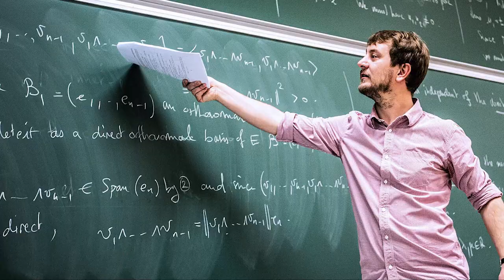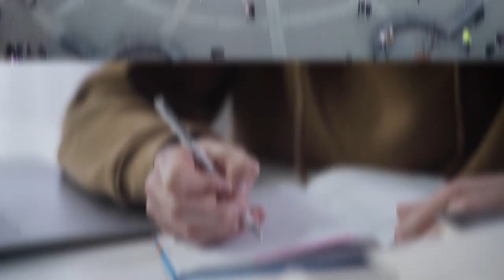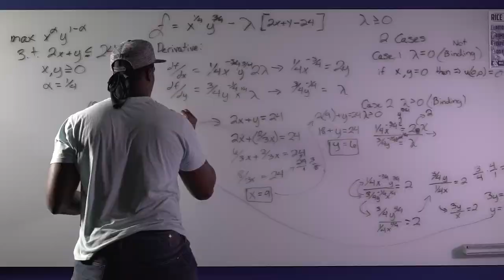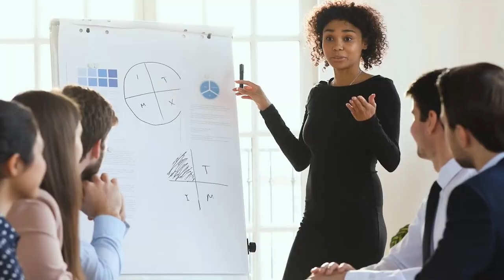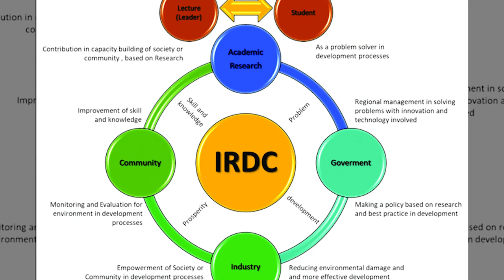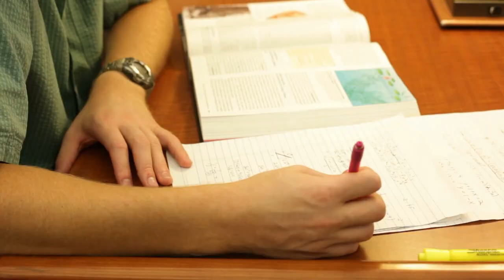12 Best Universities in USA Equal To The IVY Leagues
12 Best Universities in USA Not in the IVY League. Excellent Universities that are not in the IVY League. Best Universities in USA same as IVY League. Best Universities in the World
0:00 Introduction
0:57 CARNEGIE MELLON UNIVERSITY
1:44 NEW YORK UNIVERSITY (NYU)
2:41 UNIVERSITY OF CHICAGO
3:24 RICE UNIVERSITY
3:59 JOHNS HOPKINS UNIVERSITY
4:33 NORTHWESTERN UNIVERSITY
5:14 VANDERBILT UNIVERSITY
5:54 DUKE UNIVERSITY
6:34 CALIFORNIA INSTITURE OF TECHNOLOGY (CALTECH)
7:05 STANFORD UNIVERSITY
7:41 MASSACHUSETTS INSTITUTE OF TECHNOLOGY (MIT)
8:13 UNIVERSITY OF CALIFORNIA, LOS ANGELES